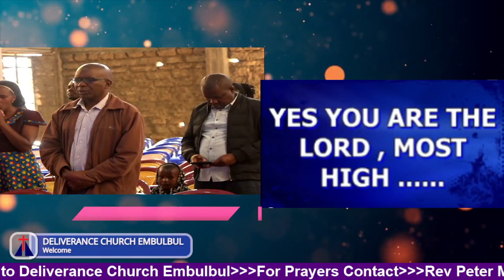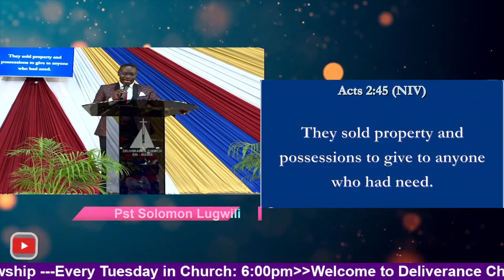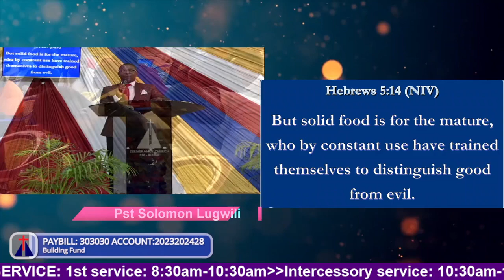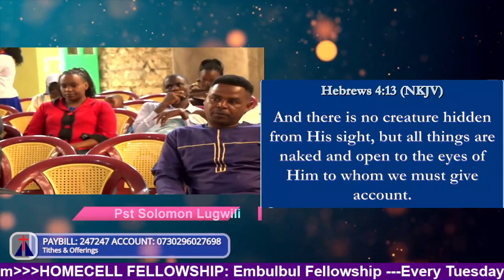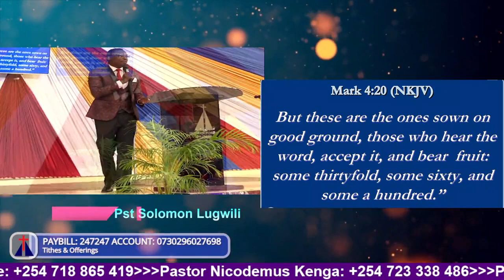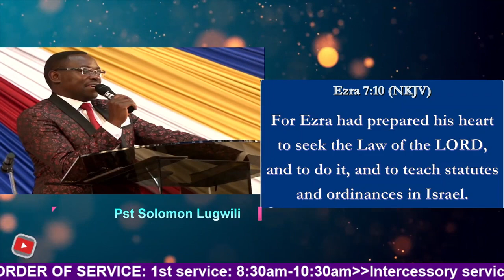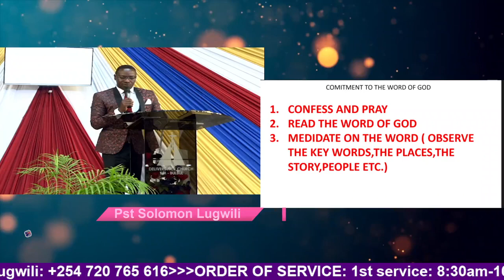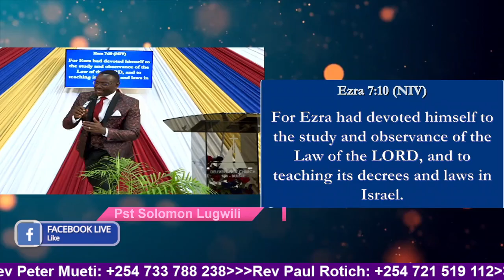Commitment to the Word Of God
Pastor Solomon Lugwili